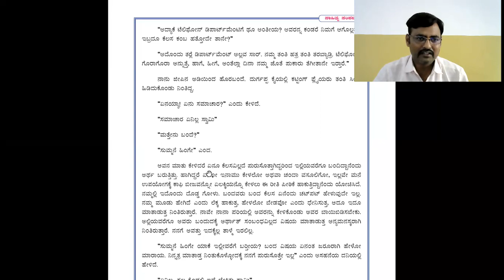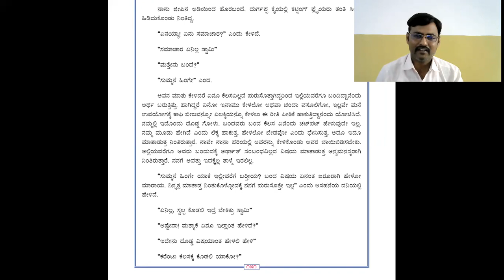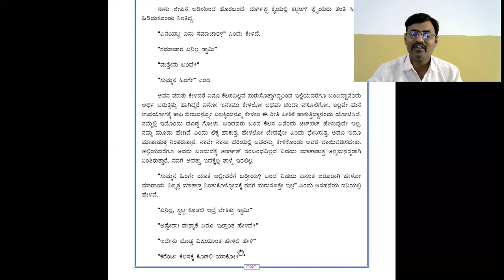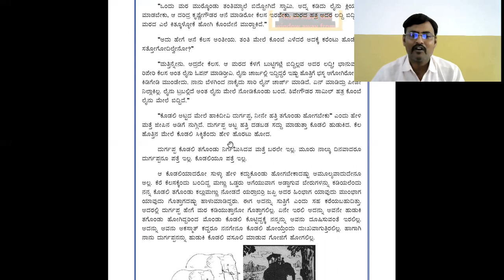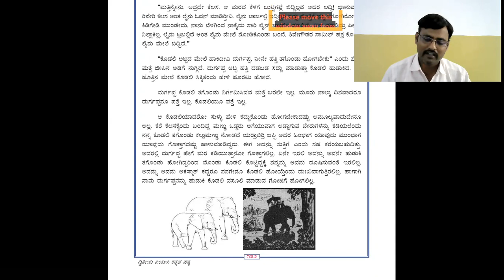PUC 2nd KANNADA LESSON: KRISHNEGOUDANA AANE PART 1